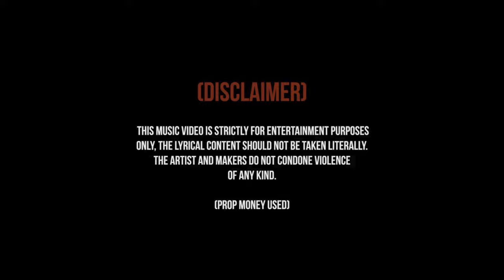Della - Bark It Off (Music Video)